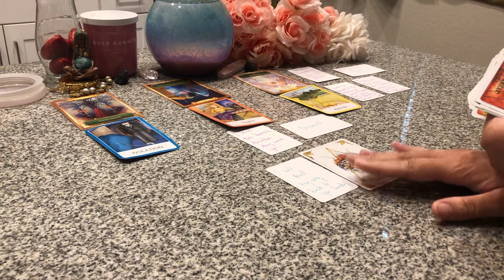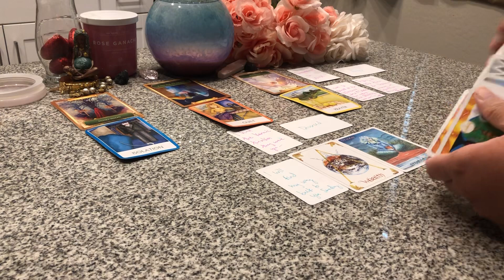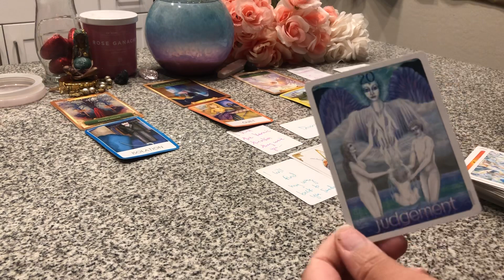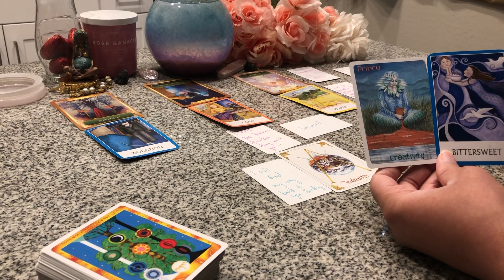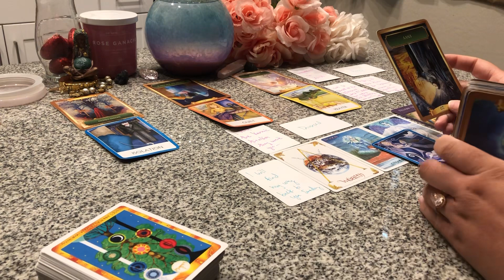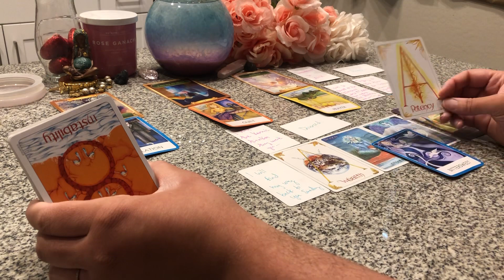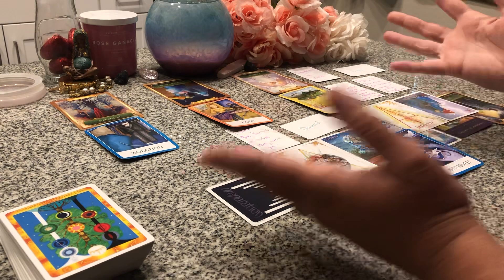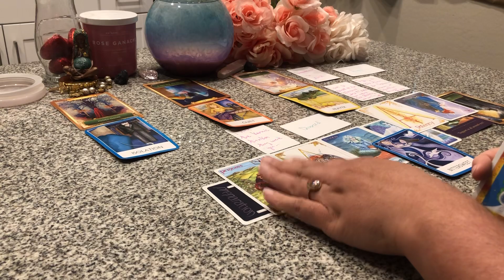JUDGMENT⚠️MAJOR LIFE CHANGING DECISION..SOMETHIN IS GETTIN READY 2 MATERIALIZE MAKIN THEIR WAY BACK